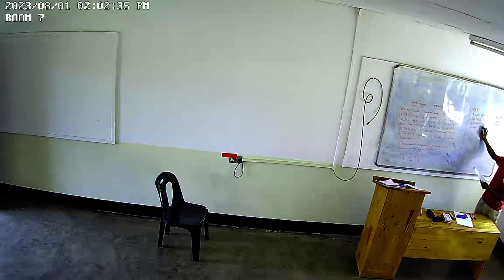Business Mathematics 1st August 2023 2